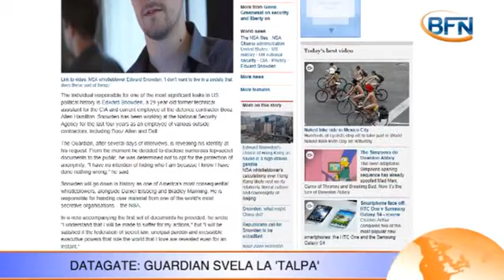DATAGATE: THE GUARDIAN SVELA LA 'TALPA'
Il suo ruolo da 'gola profonda' è durato un batter d'occhio: Edward Snowden, 29 anni, ex tecinco... Euronews, il canale all news più seguito in Europa. Abbonati a euronews e ricevi ...